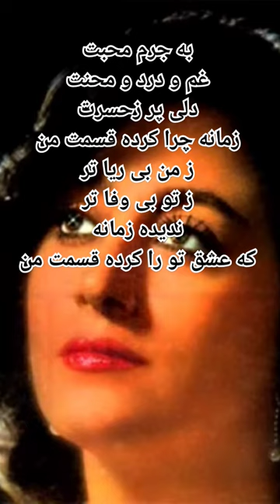بزم بی نظیر با صدای آسمانی بانو حمیرا و ویولن استاد حبیب الله بدیعی "ز من‌ بی ریاتر"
سازوآواز نوا